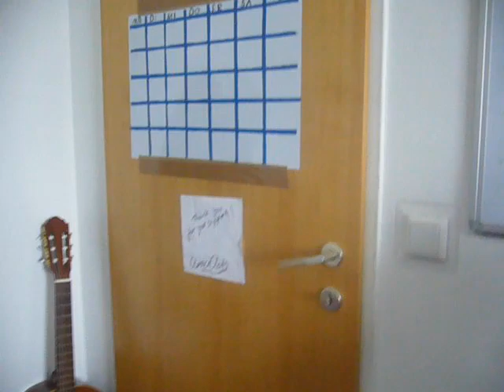Freudne sind füreinander da